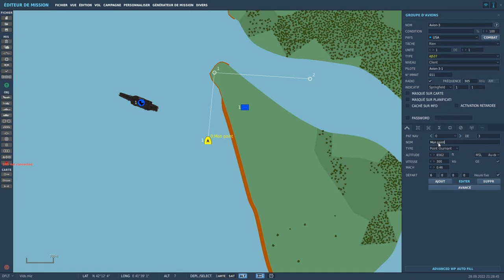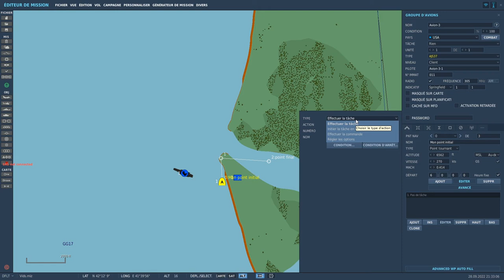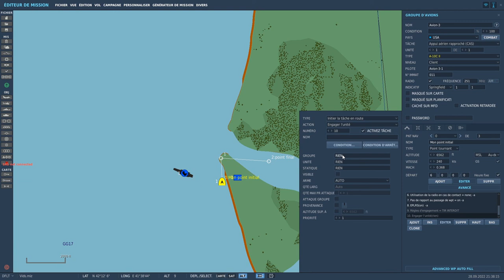Tutoriel DCS ME - 13 - Waypoints & taches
Dans cette vidéo, on continu le gros sujet des unités avec les waypoints et les tâches.